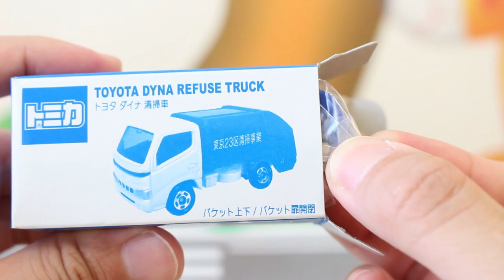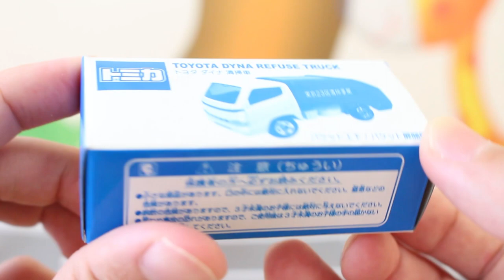【非売品】 トヨタ ダイナ 清掃車 東京23区清掃事業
ダイナ清掃車「東京23区バージョン」をトミカ紹介します。

トミカ トヨタ ダイナ 清掃車 東京23区 特注モデル 非売品

          効果音ラボ